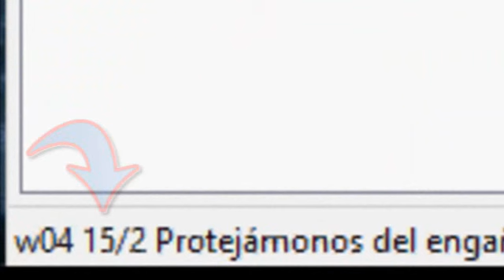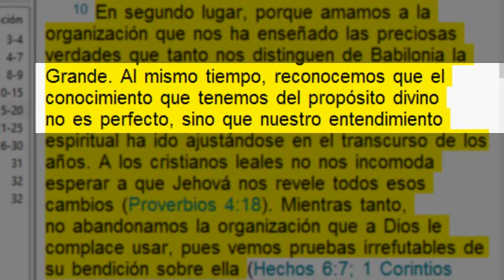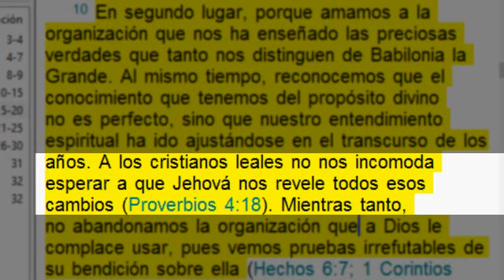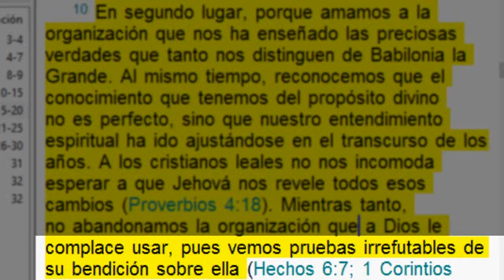Testigos de Jehová(Expurgando artículo de la Atalaya del 15 febrero del 2004)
En la revista de La Atalaya de fecha 15 de Febrero de 2004 página 17, párrafo 10 se lee como sigue:
Porque amamos a la organización que nos ha enseñado las preciosas verdades que tanto nos distinguen de Babilonia la Grande. Al mismo tiempo, reconocemos que el conocimiento que tenemos del propósito divino no es perfecto, sino que nuestro entendimiento espiritual ha ido ajustándose en el transcurso de los años. A los cristianos leales no nos incomoda esperar a que Jehová nos revele todos esos cambios (Proverbios 4:18). Mientras tanto, no abandonamos la organización que a Dios le complace usar, pues vemos pruebas irrefutables de su bendición sobre ella